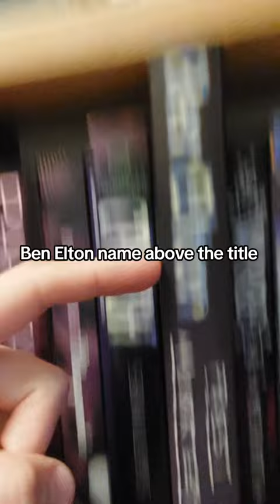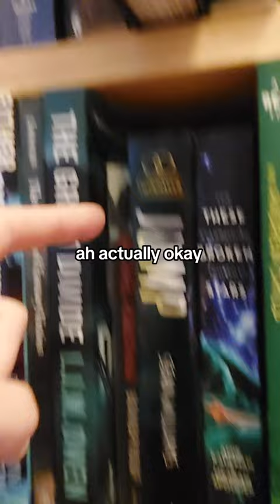Have you ever noticed this??